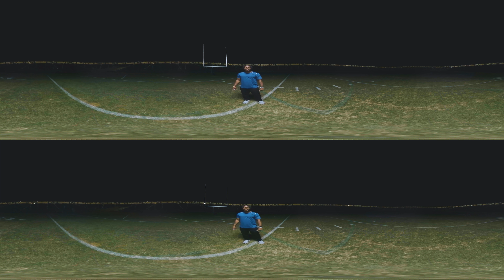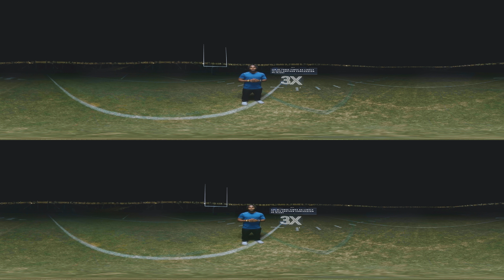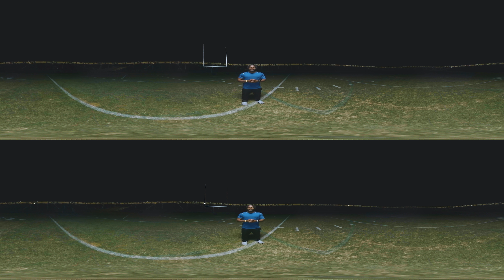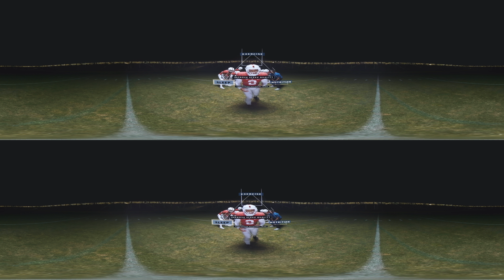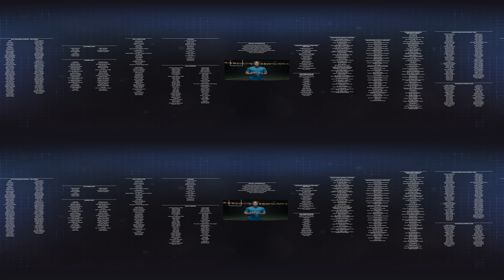CrashCourse | Concussion Education in VR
CrashCourse VR is here!

Current research indicates that after a diagnosed concussion, recovery for younger populations, females, and some special cases may be longer than the 7-10 days noted in the course. Recovery time after a diagnosed concussion is based on certain characteristics of the individual, as well as the injury itself, and can take days, weeks or even longer.

TeachAids strongly advises that any person who has been diagnosed with a concussion receive an appropriate medical evaluation followed by medical clearance including steps to follow from a qualified medical professional before resuming regular activities (Return to Learn, Return to Play, etc.).

This video uses football as an example to showcase concussions, but the content applies to all sports and beyond.

or CDC.